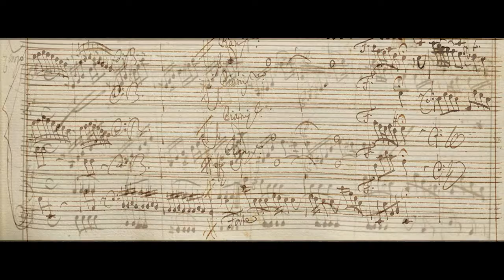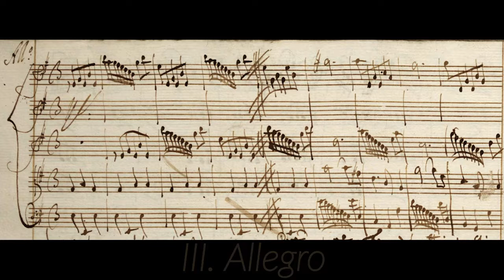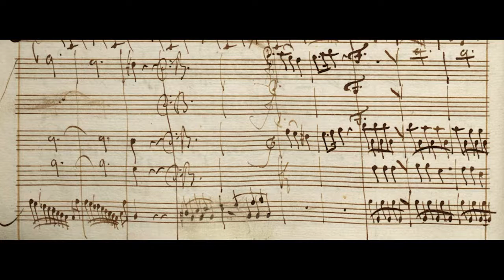VIVALDI | Concerto RV 281 in E minor | Original manuscript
This recording reflects the earlier state of the manuscript, before some of the bars were struck through.

I. — (0:00)
II. Largo (4:30)
III. Allegro (7:30)

Composed: probably after 1720/1724
Turin source: Foà 31

Accademia Bizantina, ‘Vivaldi con moto’
Giuliano Carmignola, violino solo
Ottavio Dantone, direzione
Archiv Produktion 479 1075